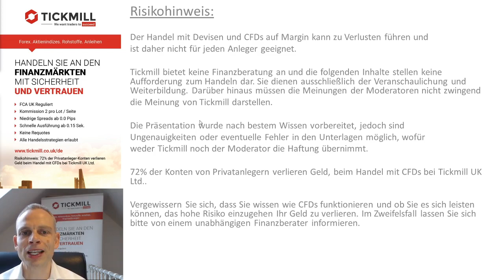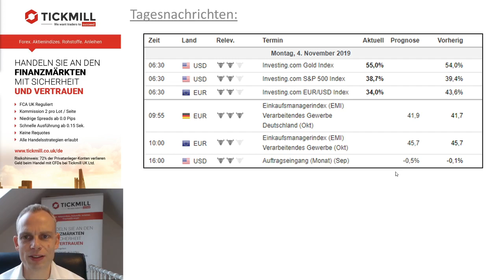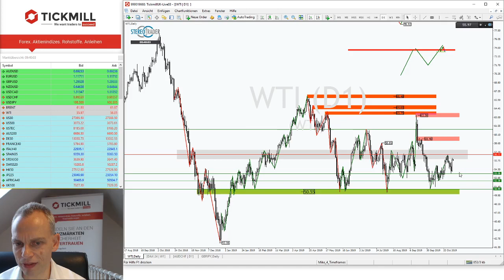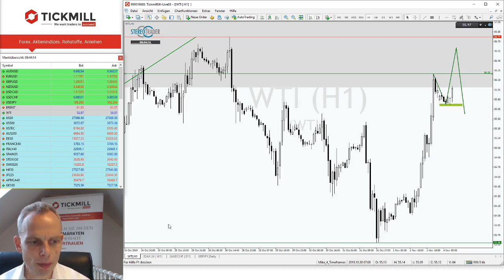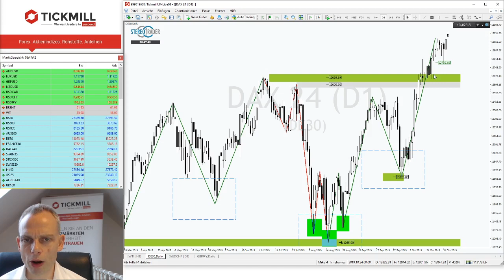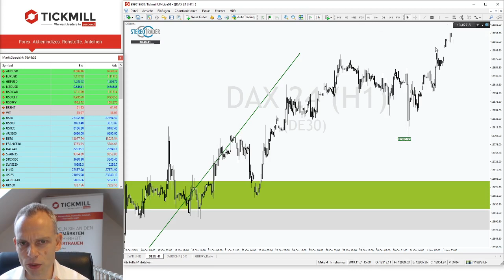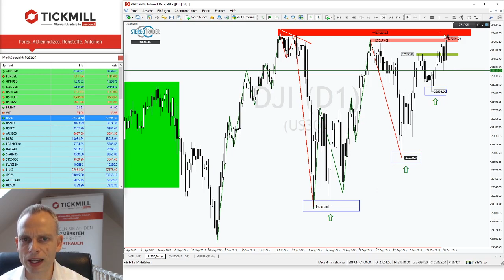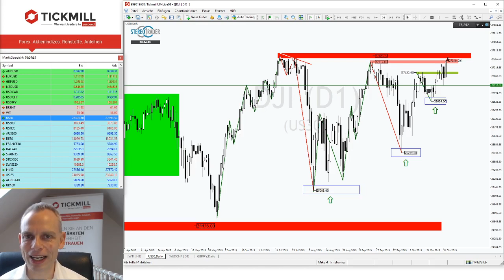Knackt der DAX demnächst die Marke von 13.200 Punkten?